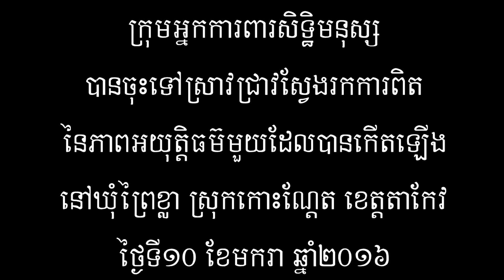KEO SOMALY human rights defender 10 Jan 2016